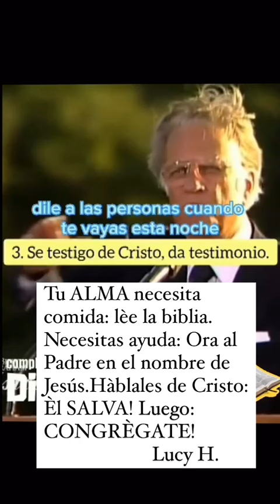leer la biblia todos los dias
hombres debemos comunicarnos diariamente con dios